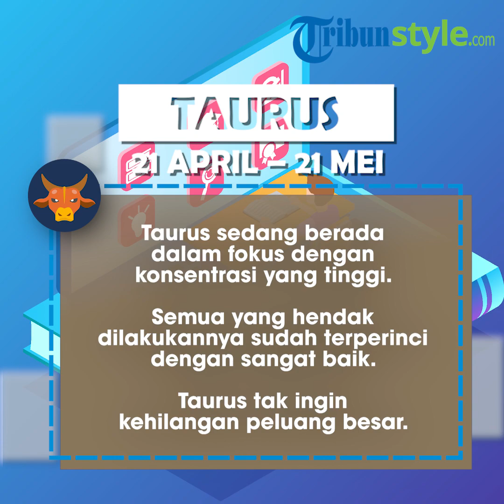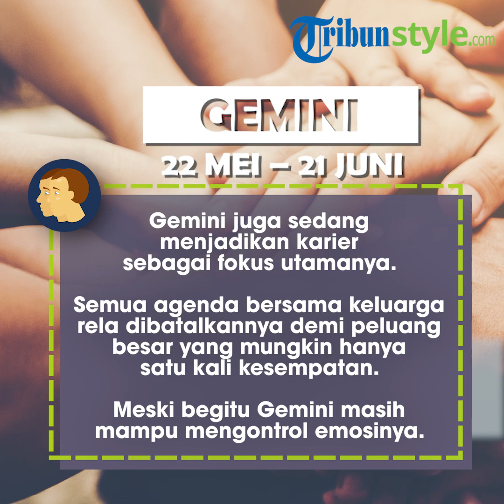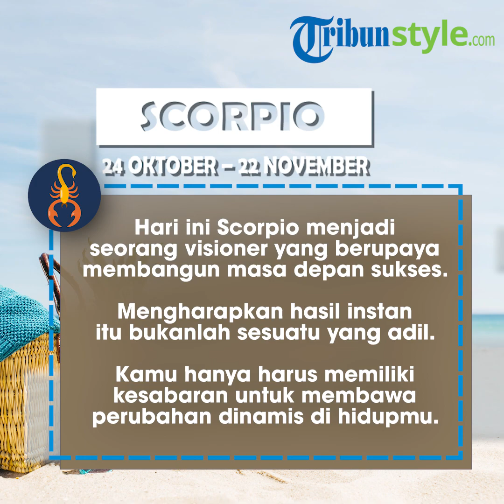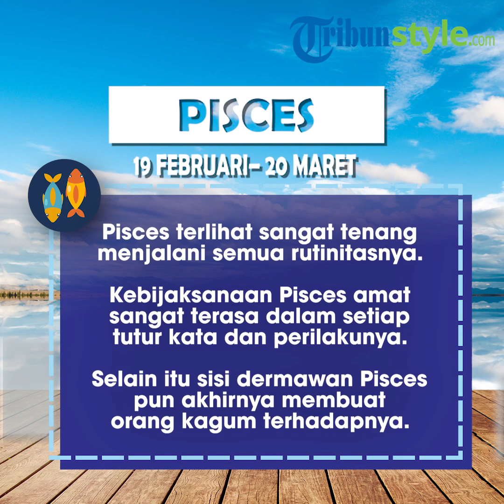Ramalan Zodiak Sabtu 24 Agustus 2019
TRIBUNSTYLE.COM - Inilah ramalan zodiak besok Sabtu 24 Agustus 2019, Libra bikin hati tertarik, sedangkan Cancer sulit menolak.

Jangan lewatkan ramalan zodiak besok Sabtu 24 Agustus 2019 dan cek peruntunganmu.

Berikut ramalan zodiak besok Sabtu 24 Agustus 2019 selengkapnya seperti yang TribunStyle.com kutip dari ganeshaspeaks.com:

1. Aries

Hari ini Aries hanya ingin menepi dari sebuah kesibukan yang cukup menguras pikiran dan tenaganya.

Mereka sangat mendambakan kebebasan total dalam hal apapun.

Dan kali ini Aries lebih memilih untuk menghabiskan waktunya bersama keluarga tercinta.

2. Taurus

Taurus sedang berada dalam fokus dengan konsentrasi yang tinggi.

Semua yang hendak dilakukannya sudah terperinci dengan sangat baik.

Kali ini Taurus tak ingin kehilangan peluang besar.

Maka jangan kaget jika tiba-tiba Taurus akan membatalkan janji secara sepihak.

3. Gemini

Sama seperti Taurus, Gemini juga sedang menjadikan karier sebagai fokus utamanya hari ini.

Semua agenda bersama keluarga rela dibatalkannya demi peluang besar yang mungkin hanya satu kali kesempatan.

Meski begitu Gemini masih mampu mengontrol emosinya terhadap orang.

Di saat orang lain tak mau mengakui salahnya, Gemini pun memilih untuk pergi dan menghindarinya.

Bijaksana sekali Gemini hari ini.

4. Cancer

Tekanan semakin membuat Cancer terpojok dan tak memperdulikan kesehatannya.

Banyak orang mengatakan mereka memang sedang gila kerja.

Namun itu sepertinya sudah terlalu berlebihan.

Belajarlah untuk berani berkata 'tidak'.

Ingat dirimu bukanlah robot yang mampu melakukan semuanya hanya dalam satu waktu.

Tetap tenang dan kalahkan keadaan yang semakin menghimpitmu.

5. Leo

Sepertinya Leo akan menjadi pusat perhatian hari ini.

Sifat bijaksananya membuat dirinya mampu menghandle semua kesulitan.

Cara berpikir Leo pun bak seorang raja yang selalu memiliki keputusan dengan alasan yang tepat.

Nikmatilah kesuksesan yang sedang menghampirimu hari ini.

6. Virgo

Tak ada yang perlu di besar-besarkan hari ini.

Baik itu hal buruk ataupun sebaliknya.

Cukup tenang dan nikmati saja semua aktivitas rutinitasmu selama ini.

Tenang maka semua akan menyenangkan.

7. Libra

Hari ini adalah hari yang beruntung untuk memulai semua pekerjaan baru untuk si Libra.

Libra akan berhasil memenangkan harti semua orang dengan pesona luar dan dalamnya.

Semua tentangmu akan membuat orang terkesan dan tertarik untuk mengenalmu lebih dalam lagi.

8. Scorpio

Hari ini Scorpio menjadi seorang visioner yang berupaya membangun masa depan yang sukses.

Namun, mengharapkan hasil instan itu bukanlah sesuatu yang adil.

Kamu hanya harus memiliki kesabaran untuk membawa perubahan dinamis dalam hidupmu.

Tunggu dan saksikan, kesabaran akan menuai buah manis!

9. Sagitarius

Kamu perlu meningkatkan sikap toleransi karena kemungkinan akan menghadapi kritik dari orang-orang terdekat.

Namun, tidak mungkin untuk menyenangkan semua orang di sekitar.

Sagitarius mungkin lebih senang jika memberikan bantuan untuk orang yang amat dicintainya.

Jadi lebih baik bersabar ya.

10. Capricorn

Perencanaan yang baik membawa Capricorn menuai hasil yang manis hari ini.

Namun ingat jangan menjadi orang yang kurang bersyukur.

Semua impianmu akan terwujud satu per satu.

Jadi tak ada salahnya untuk lebih sabar menantikan kedatangannya.

Jangan terlalu silau dengan kemeriahan yang ada di depanmu saat ini.

Itu semua pada akhirnya akan menjadi jerat.

11. Aquarius

Sepertinya Aquarius harus membuat perubahan sederhana dalam rutinitasnya selama ini.

Dengan begitu semuanya akan berjalan dengan baik dan sesuai harapan.

Pengakuan dan penghargaan atas pencapaian juga akan kamu dengar hari ini.

Namun , lagi-lagi Aquarius diperingatkan untuk tidak terlalu terlena.

Pergilah, karena kerja keras masih menjadi cara yang pasti untuk mendapat kemenangan.

12. Pisces

Pisces terlihat sangat tenang menjalani semua rutinitasnya hari ini.

Kebijaksanaan Pisces amat sangat terasa dalam setiap tutur kata dan perilakunya.

Selain itu sisi dermawan Pisces pun akhirnya membuat orang kagum terhadapnya. (TribunStyle/Octavia Monalisa)

Artikel ini telah tayang di Tribunstyle.com dengan judul ZODIAK BESOK Ramalan Zodiak Besok Sabtu 24 Agustus 2019, Libra Bikin Tertarik, Cancer Sulit Menolak,
Penulis: Octavia Monalisa